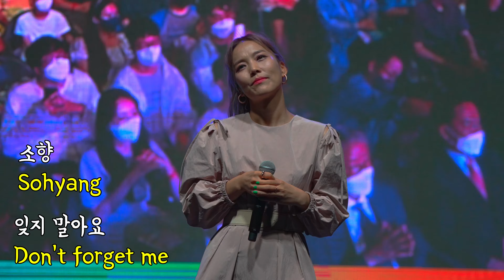소향 (Sohyang) 잊지말아요 (Don't forget me) 광복 77주년 기념공연 2022.08.14 (한글자막 , ENG SUB)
영상 찍어 주신 정창모께 영상을 지원 받아서 한글자막과 영어 자막   자막 작업을 하게 됬습니다 좋게 봐주세요~~